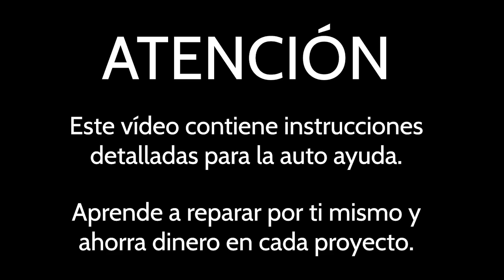Colocar SUELO PORCELÁNICO con SISTEMA DE NIVELACIÓN paso a paso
Continuamos con la reforma del baño. Ahora aprenderemos cómo colocar un suelo porcelánico, en particular, uno imitación hidráulico, utilizando un sistema de autonivelación. Te guiaremos paso a paso a través de este proceso para que puedas lograr un resultado impecable en tu proyecto de remodelación o construcción.

Con subtítulos en varios idiomas.

NUESTRA TIENDA EN AMAZON y descubre un mundo de productos sorprendentes y únicos que te dejarán sin aliento

ERES UNA MARCA, y te gustaría colaborar con nosotros?

Haz la diferencia y contribuye al éxito de este canal! Con solo una donación en el siguiente enlace, estarás ayudando a que siga creciendo y a brindar aún más contenido valioso. ¡No esperes más, haz tu donación ahora y forma parte del crecimiento de esta comunidad